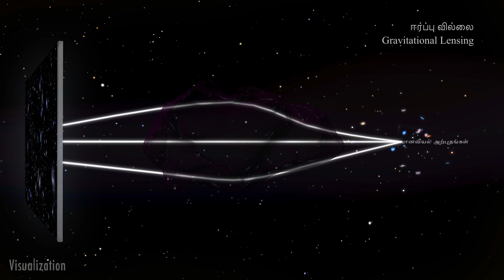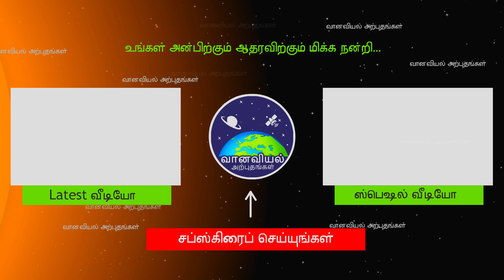Dark Matter-ன் புதிய பண்பு கண்டுபிடிப்பு | Discovery of a new characteristic of Dark matter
Dark matter is a form of matter thought to account for approximately 85% of the matter in the universe and about a quarter of its total mass–energy density or about 2.241×10−27 kg/m3. Its presence is implied in a variety of astrophysical observations, including gravitational effects that cannot be explained by accepted theories of gravity unless more matter is present than can be seen. For this reason, most experts think that dark matter is abundant in the universe and that it has had a strong influence on its structure and evolution. Dark matter is called dark because it does not appear to interact with the electromagnetic field, which means it doesn't absorb, reflect or emit electromagnetic radiation, and is therefore difficult to detect.

Primary evidence for dark matter comes from calculations showing that many galaxies would fly apart, or that they would not have formed or would not move as they do, if they did not contain a large amount of unseen matter. Other lines of evidence include observations in gravitational lensing and in the cosmic microwave background, along with astronomical observations of the observable universe's current structure, the formation and evolution of galaxies, mass location during galactic collisions, and the motion of galaxies within galaxy clusters. In the standard Lambda-CDM model of cosmology, the total mass–energy of the universe contains 5% ordinary matter and energy, 27% dark matter and 68% of a form of energy known as dark energy. Thus, dark matter constitutes 85% of total mass, while dark energy plus dark matter constitute 95% of total mass–energy content.